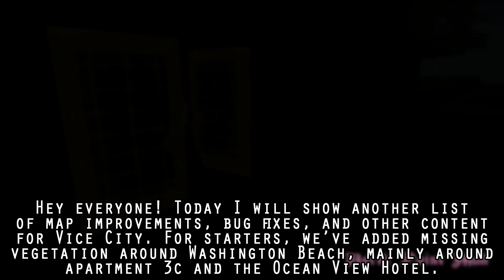GTA: Underground | Vice City map improvements IV